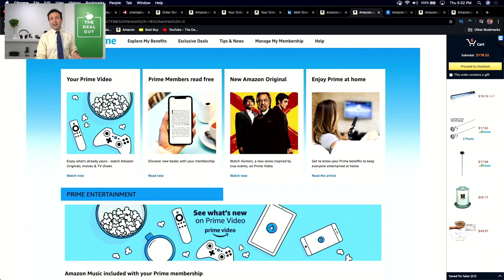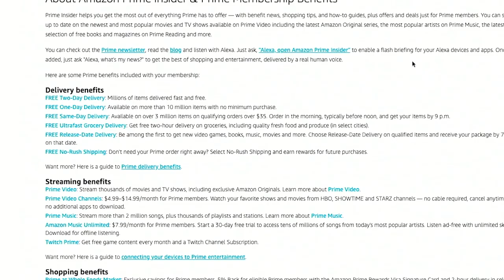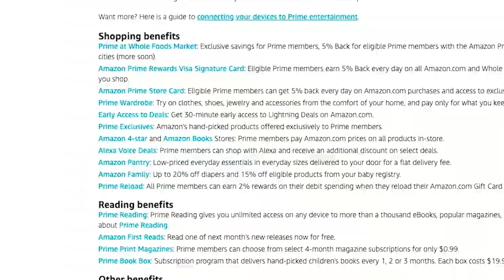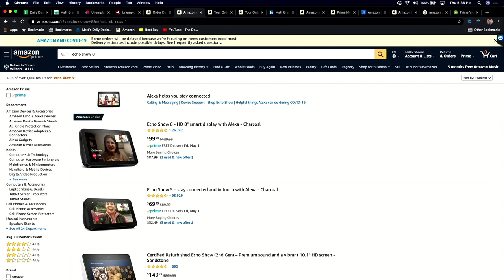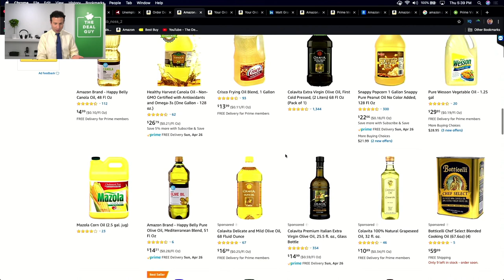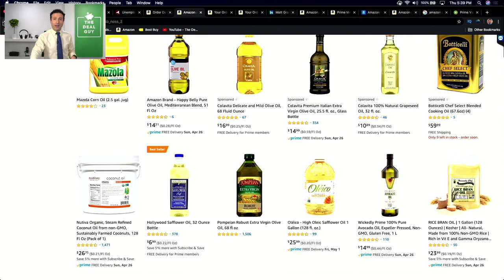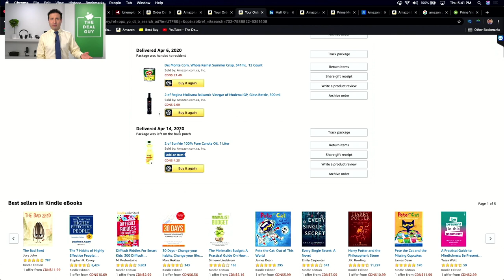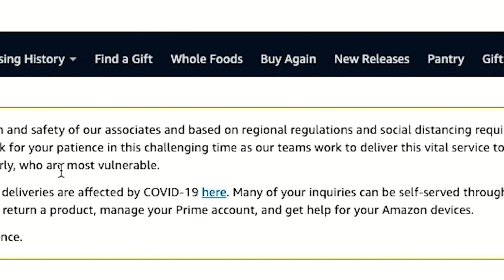Should You Cancel Your Amazon Prime Membership? (PART 2 - IMPORTANT NEW INFO!)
This is a HUGE question everyone has asked themselves during this time. Here is my full indepth video to help you decide if cancelling the membership is right for you!

If you have searched how to cancel prime membership or looked into end prime membership then you are not alone. Most people are slowing starting to realize their amazon prime yearly membership is changing and that their shipping speeds have significantly slowed down. These delays are no hidden secret or tip but something Amazon.com has put in place for all prime members. These Amazon delays came out of nowhere but these amazon prime perks will come back shortly after the country bounces back. There ARE still benefits of Amazon Prime that you may be forgetting.

Don't miss out on this important amazon prime membership info and to help figure out should you cancel prime membership now or later!